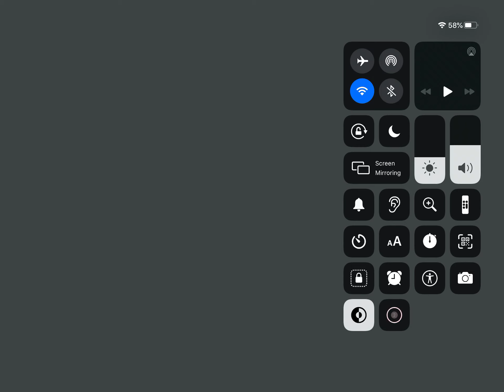Smashing my car and getting a new car in car crushers!